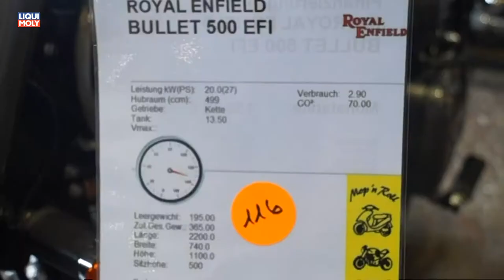Onlinemotor Royal Enfield Bullet 500 Classic Mop_n_Roll